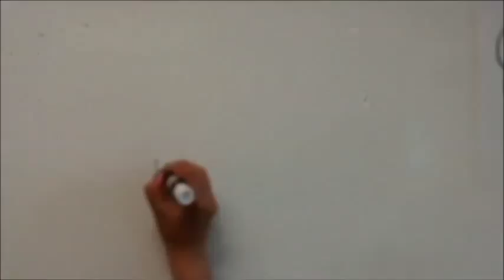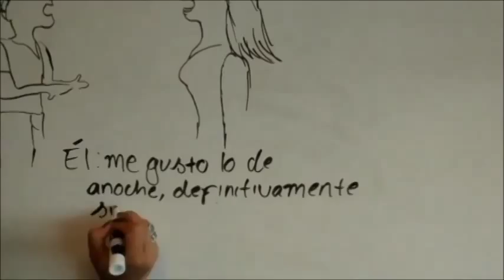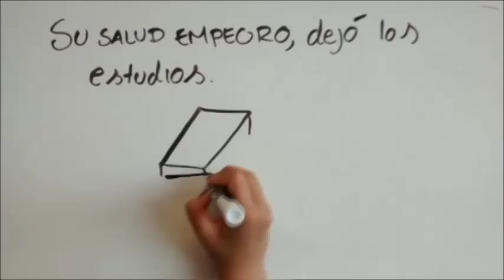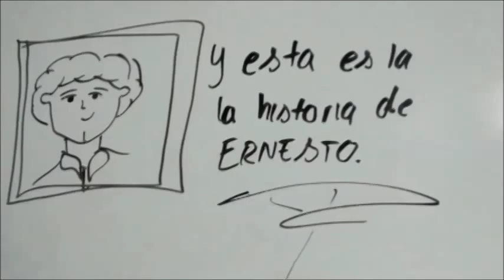Historia de Ernesto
Protección sin limites.